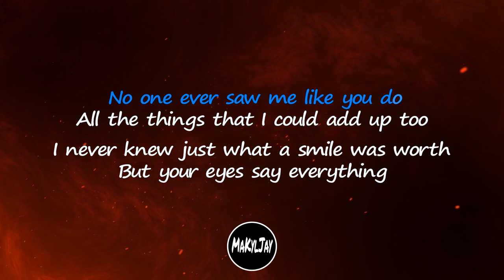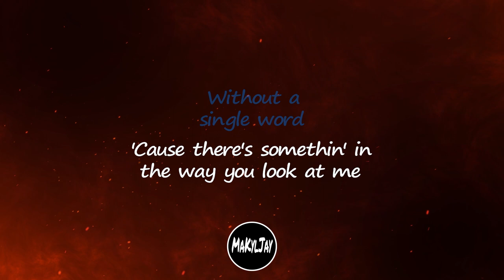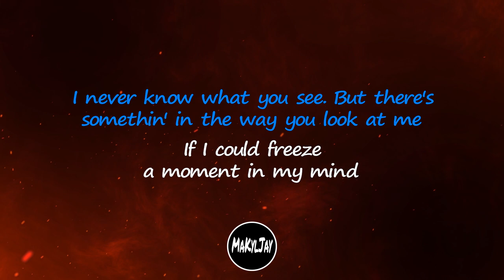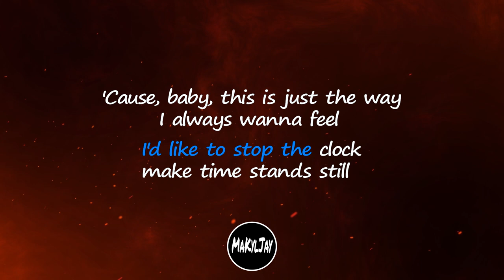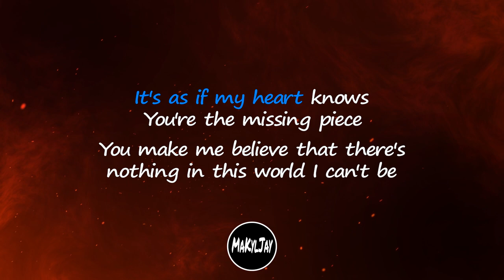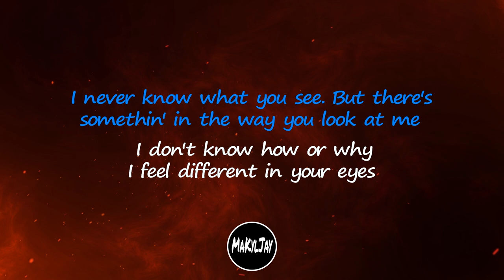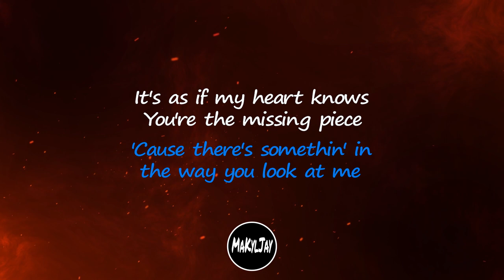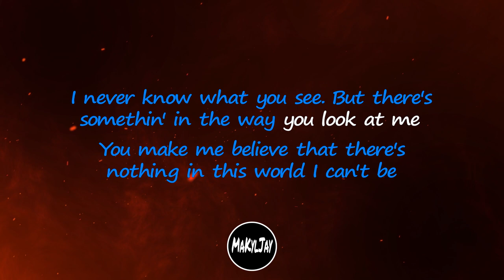The Way You Look At Me Christian Bautista Karaoke Version Sad Ambient Instrumental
Pls Like and Subscibe

Also comment your request song

Song:The Way You Look At Me
Artist:Christian Bautista